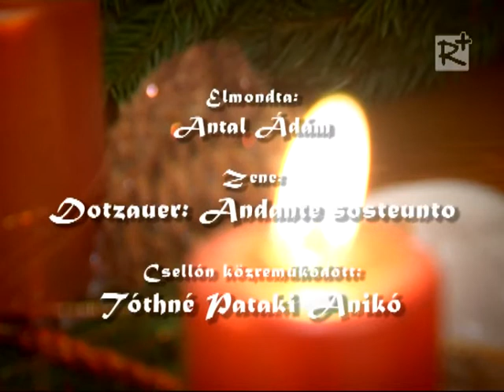Adventben (2.)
2012 decemberében.